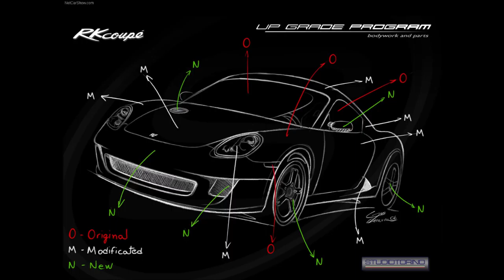포르쉐 (Porsche) 사진 감상